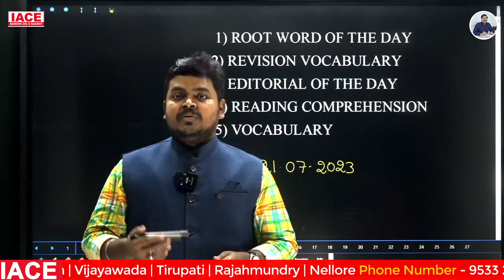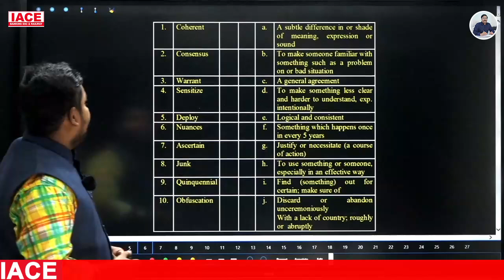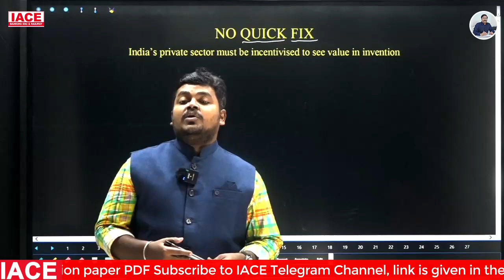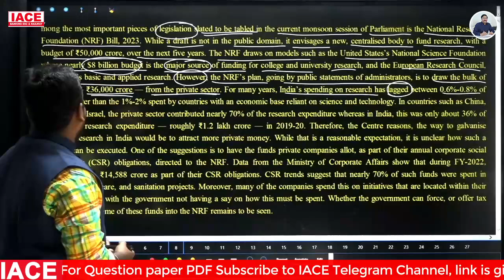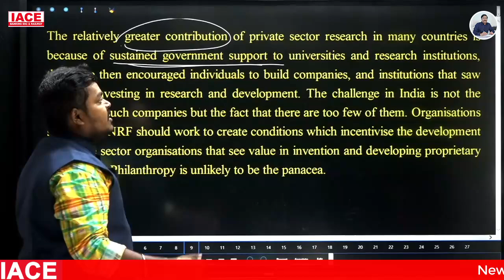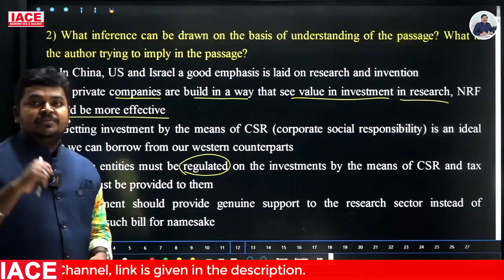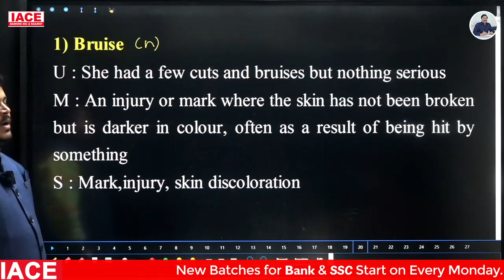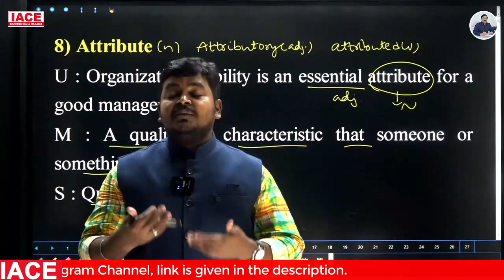21 July 2023 The Hindu News Paper Analysis | The Hindu Editorial Analysis Today | IACE